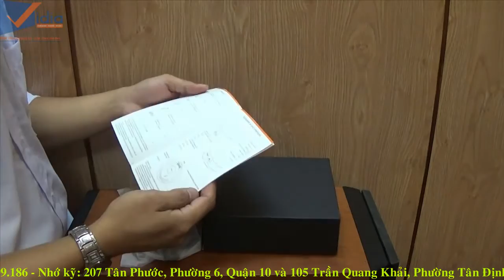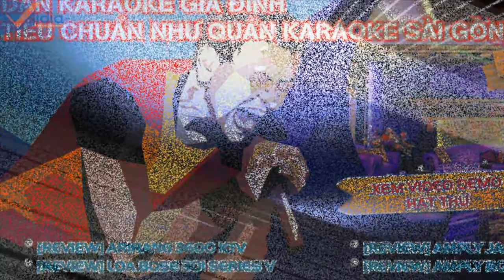Đập Hộp Máy Chiếu LED JmGO G1 - Dòng Máy Chiếu "All In One" Nền Tảng Android - Vidia Channel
- JmGo G1 - chiếc máy chiếu LED được trang bị nền tảng Android với cấu hình mạnh mẽ cùng khả năng giải trí online ấn tượng.

207 Tân Phước, P.6, Q.10, TP.HCM